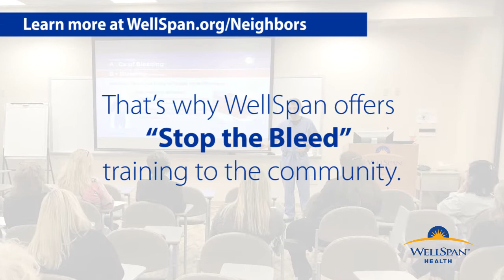WellSpan Trauma Services Staff Teach ‘Stop the Bleed’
Thanks to WellSpan trauma services staff, hundreds of central Pennsylvania residents know how to stop life-threatening blood loss during an incident or disaster. WellSpan trauma surgeons, nurses and other health care professionals travel to schools, community centers and even state police barracks to teach hands-on “Stop the Bleed” training. It’s a nationwide campaign designed by the U.S. Department of Homeland Security to empower individuals to act quickly and save lives before medical professionals arrive.